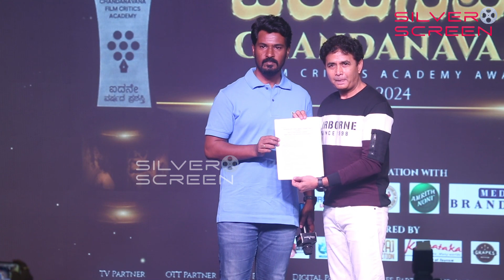Chandanavana critic award launching event uncut | ಪತ್ರಕರ್ತರು ಕೊಡುವ ಪ್ರಶಸ್ತಿಗೆ ಹೆಚ್ಚು ತೂಕ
Welcome to “Silver Screen” channel, here you get all the updates, news, videos from The world of entertainment. Here You Can Watch Sandalwood, Tollywood, Kollywood, Mollywood Bollywood, Hollywood and Kannada Television Industry Latest Updates. Here you’ll find the latest interviews with your favorite stars